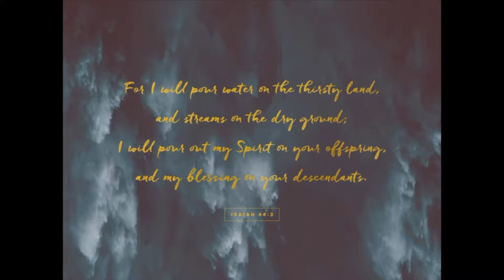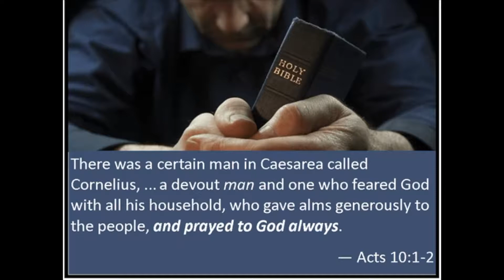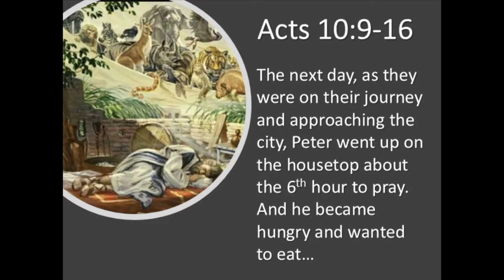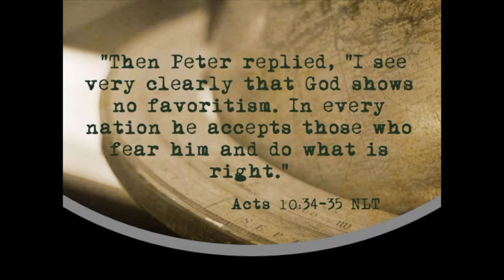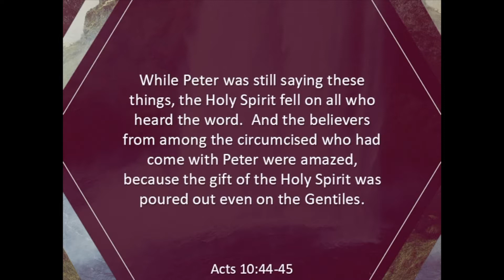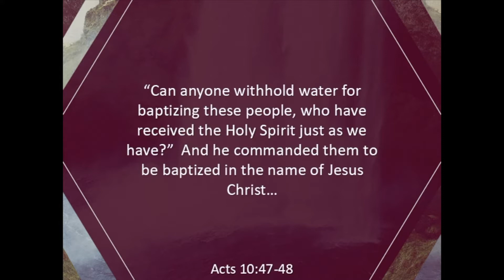10 20 19 Outpouring Of The Holy Spirit